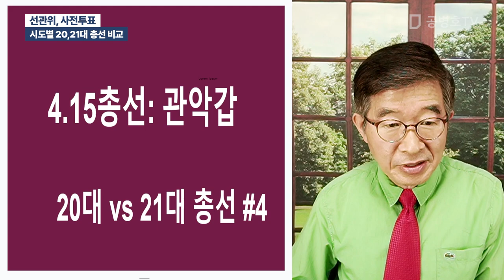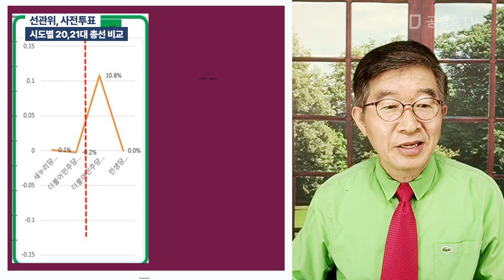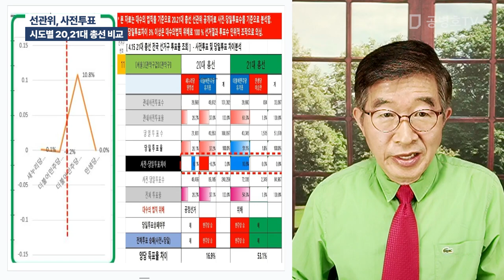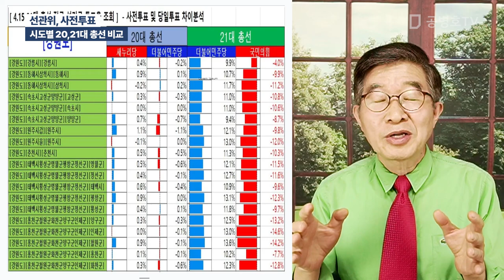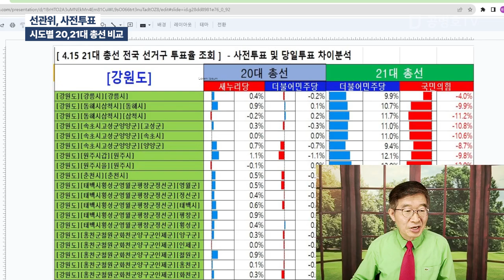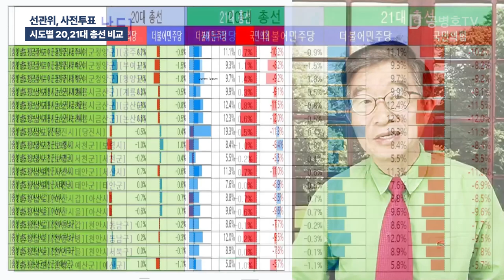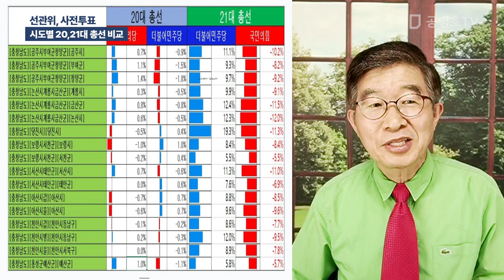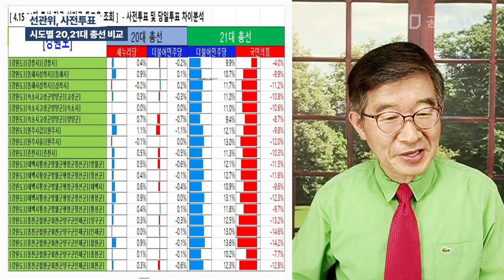선관위, 사전투표 조직적 조작! / 시도별 20,21대 총선 비교 [공병호TV]